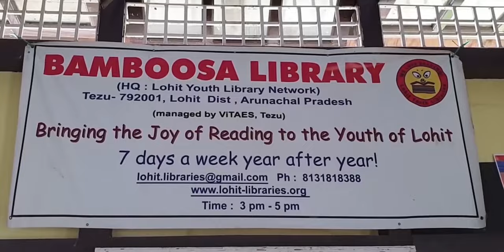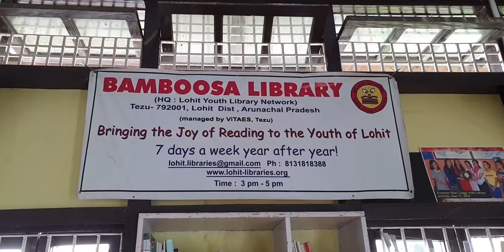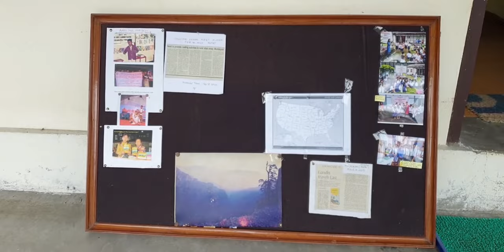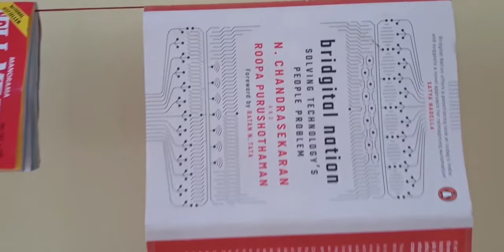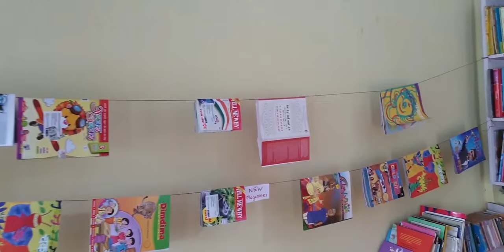Chit Chat With Padmashri Uncle Moosa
“When the readers don’t come to books, the books must go to the readers.”
-Padmashri Uncle Moosa(Sathyanarayanan Mundayoor)

Popularly known as Uncle Moosa, Padmashri   Sathyanarayanan Mundayoor, has been tirelessly promoting reading habits among the students in Arunachal Pradesh.

He has been inspiring reading and Library Movements at various levels in Arunachal Pradesh, particularly to those rural students who are hardly exposed to modern education, mainly Standard English education in Arunachal Pradesh.

Under Uncle Moosa’s guidance, Bamboosa Library was started in 2007 at Tezu in Lohit district, Arunachal Pradesh.

Since  then many libraries have been  established in Wakro, Chongkham, Anjaw, and Lathao.

However the Library Movement was started for the first time at Etalin, in Dibang Valley district with few volunteers.